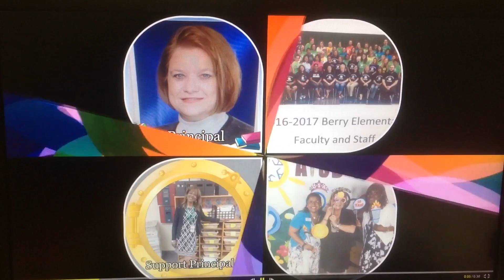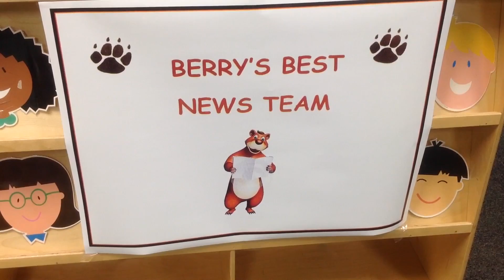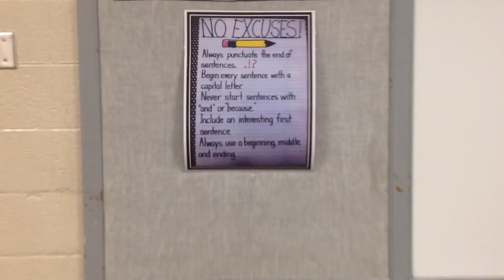WBES NEWS TEAM ANNOUNCEMENTS 1/25/17